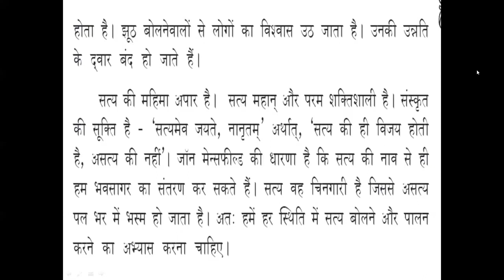satya ki mahima#complete explanation in english#hindi chapter#sslc#karnataka board#thetutor